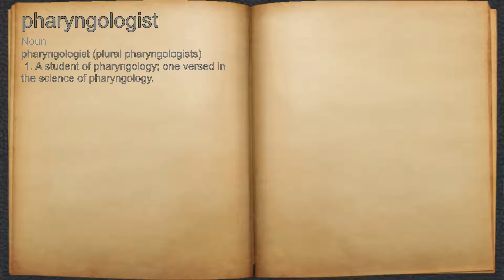What does pharyngologist mean?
A spoken definition of pharyngologist.

Intro Sound:
Typewriter - Tamskp